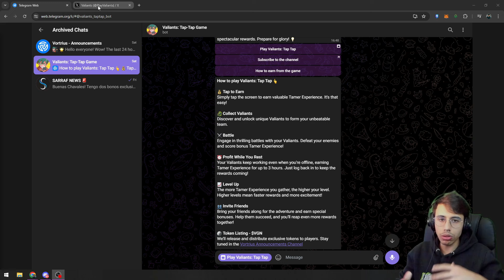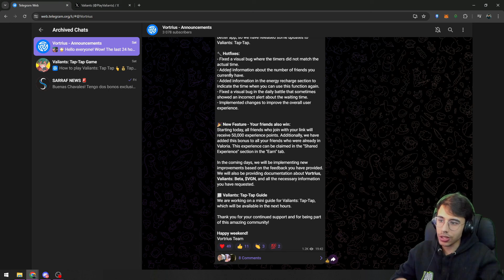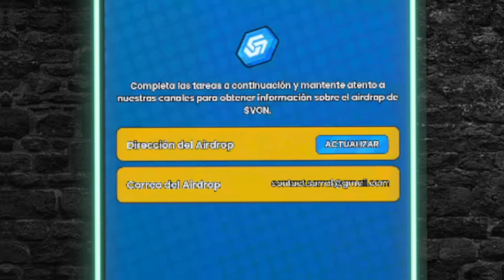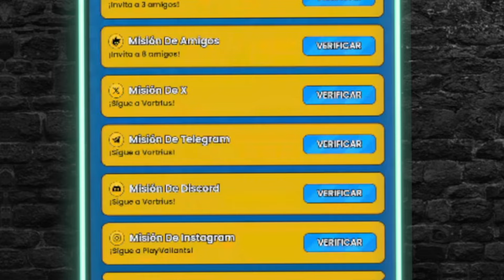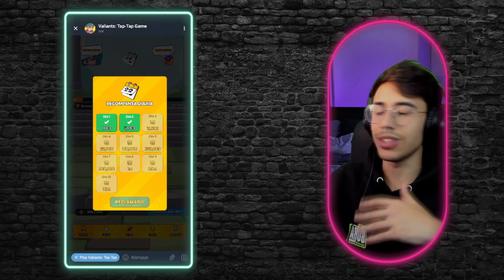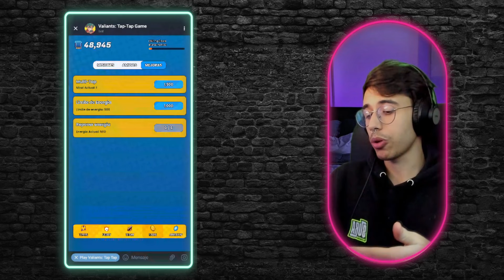🔥 COMO GANAR TOKENS EN ESTE NUEVO AIRDROP? | Valiants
► REPASAMOS como participar en el Airdrop de Valiants en Telegram